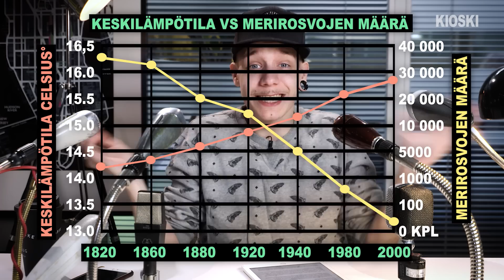Lentävä spagettihirviö - TLDRDEEP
Ateistiuskonnoksikin tituleerattu Church of the Flying Spaghetti Monster on kyllä sellainen keissi ettei toista! Saattaa vaikuttaa aluksi ihan pelleilyltä piraatteineen mutta kyllä tässä on ihan oikeakin ajatus taustalla.

Snäp: @ylekioski